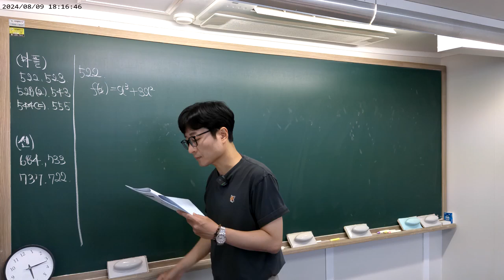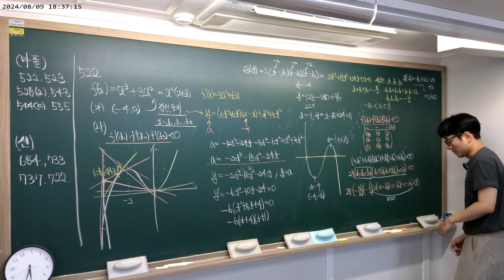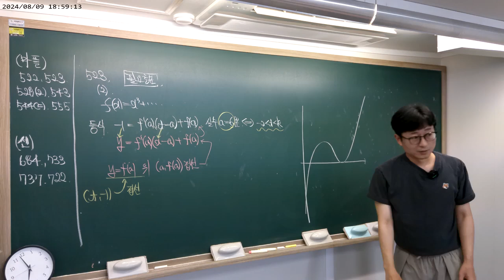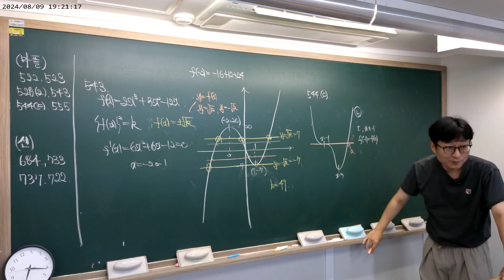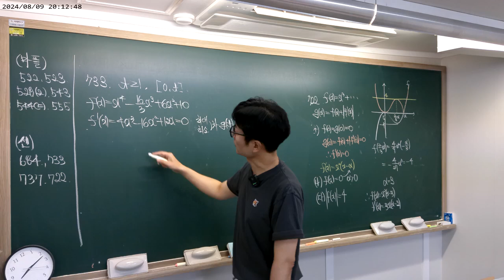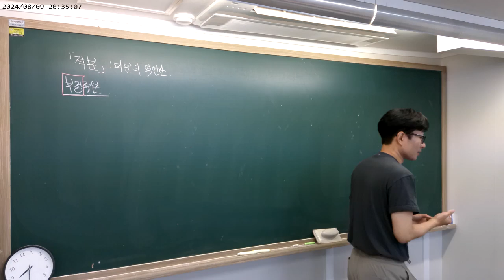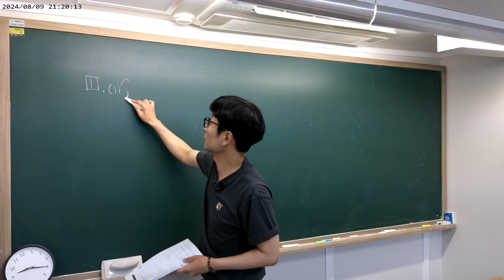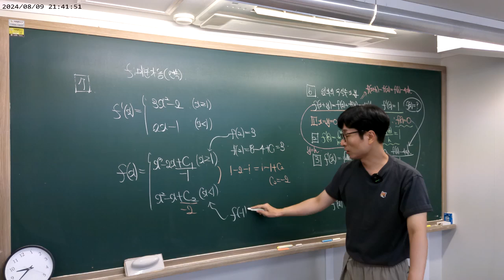2024 08 09 [고2]월금반 [수2] 부정적분